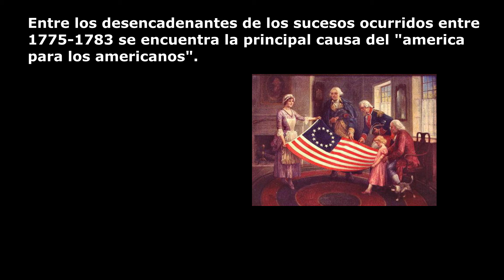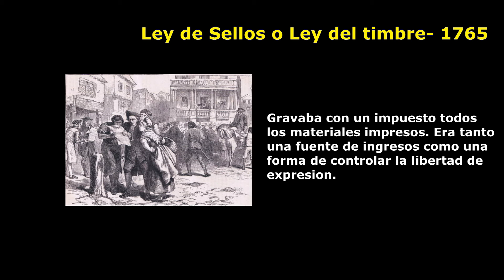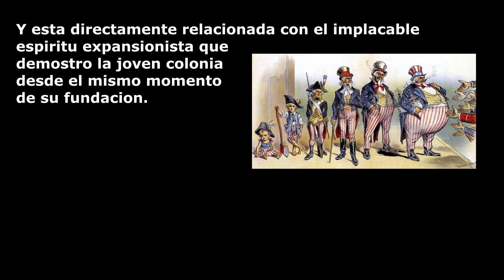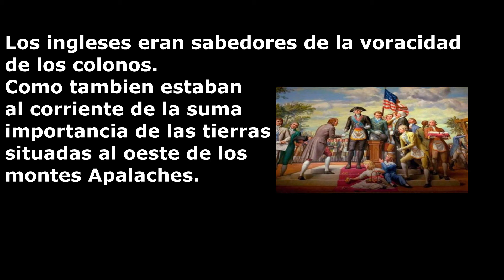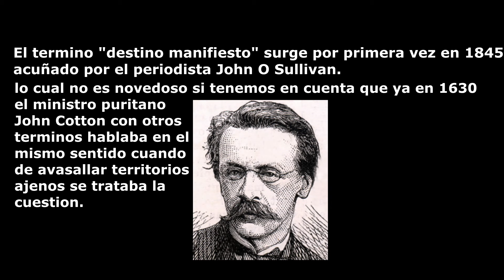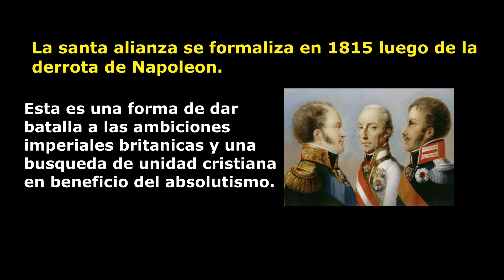La Doctrina Monroe y el Destino Manifiesto. America para los americanos(del norte).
La doctrina Monroe anida en lo profundo de la independencia de las 13 colonias.